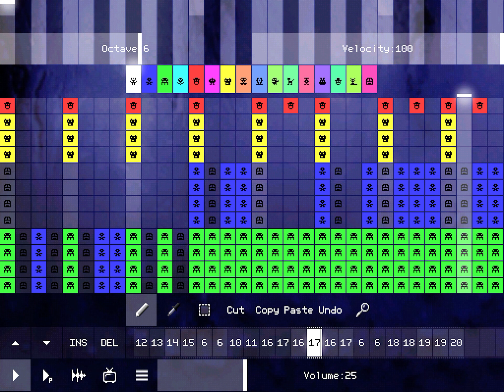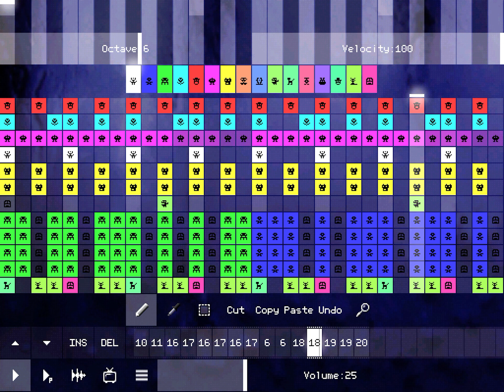(like a million reuploads) Do the flop has a sparta pulse v7 remix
so many mistakes  that i had to reupload this a million times